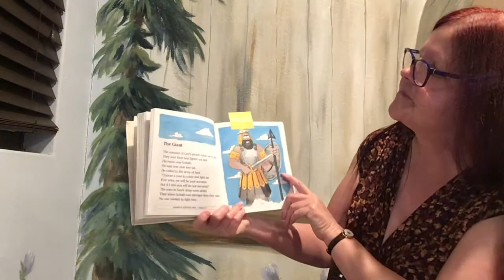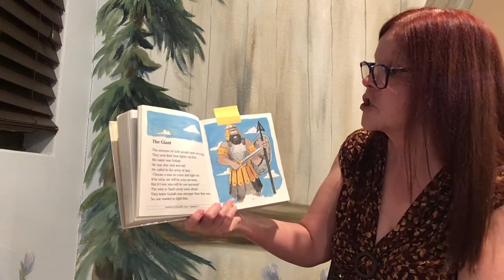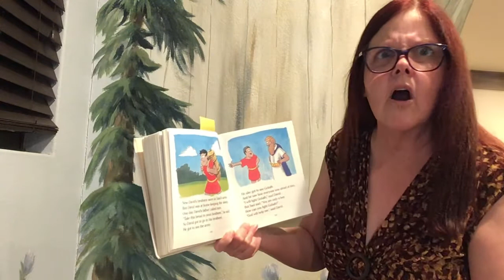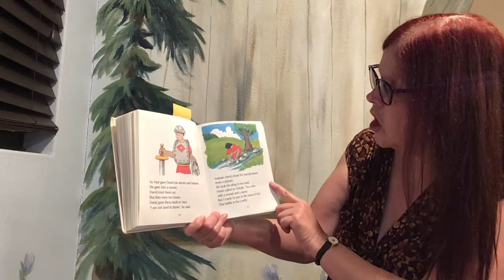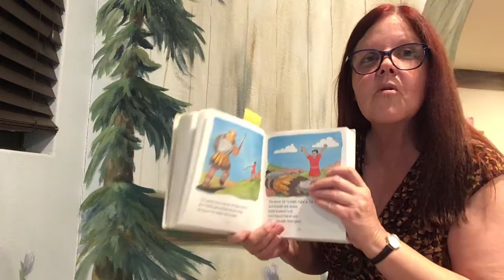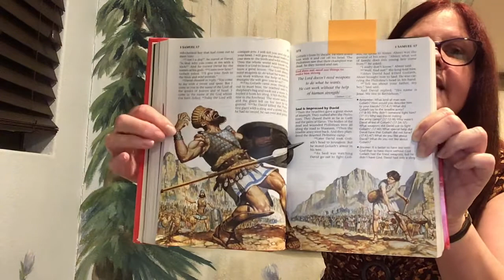Chapel pt. 2 10/23/20